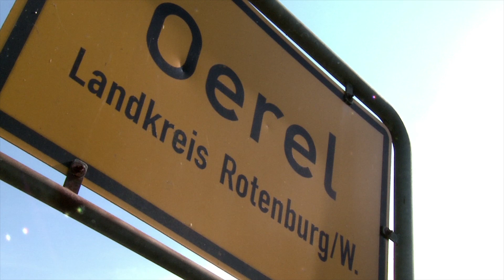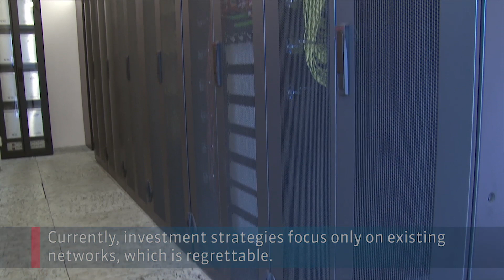Best Practice HSB in Oerel, Lower Saxony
High speed Broadband in rural europe. A best practice from the village Oerel in Lower Saxony